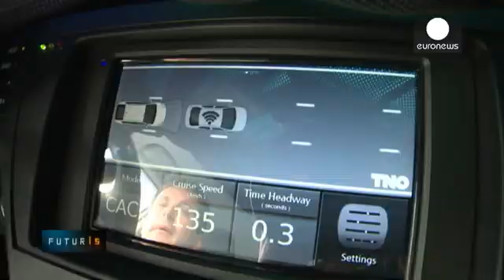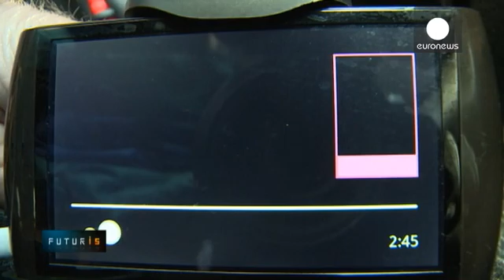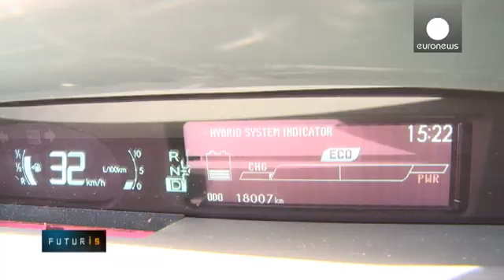Fast and Curious: Smart cars to reduce dangers of driving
Cars are becoming smarter; automatic systems like self-parking or adaptive cruise control are already on the market, and many new technologies are being tested and are soon to come on line.

Carmakers have joined with research institutes and state regulators in a European project to speed up the deployment of "intelligent driving". If cars can communicate with each other and with roadside infrastructure, driving will become safer and greener. Smarter roadside infrastructure can improve traffic and save fuel. Other road users - cyclists and pedestrians - will be able to carry wireless markers that will prevent accidents - even in poor visibility.